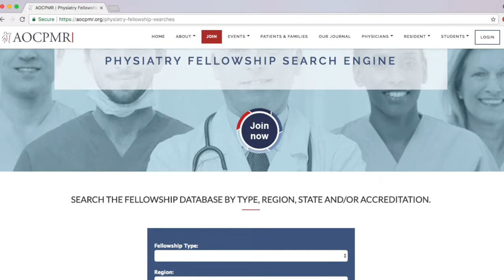AOCPMR: PM&R Fellowship Database | Dr. Amir Mahajer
If you are interested in a sub-specialty within Physical Medicine & Rehabilitation, also known as Physiatry, you can use our fellowship database to explore your options. You can search for programs by region, state, accreditation, and specialty type. Some of the fellowships include: traumatic brain injury, spinal cord injury, pediatrics, cancer rehabilitation, sports medicine or interventional programs. Click on the hyperlink at the top of the description to learn more.

The views, opinions, and factual statements presented in this video are those of the presenter alone and do not reflect the views, beliefs, and/or policy statements of the American Osteopathic College of Physical Medicine and Rehabilitation, its affiliate organizations, members, or governing council. Medical statements made in this or other AOCPMR videos should not be treated as individual medical advice: consult your physician and/or other medical care providers before undertaking or discontinuing any course of medical treatment.